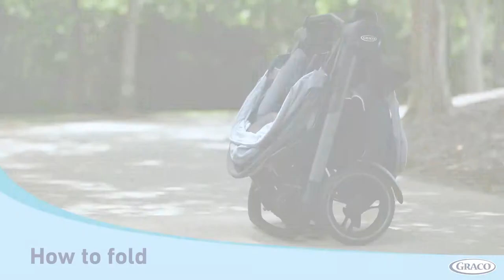How to Fold and Unfold the Graco® Modes™ Adventure Stroller Wagon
Learn how to fold and unfold the Graco® Modes™ Adventure Stroller Wagon for easier storage and transportation to go wherever the fun is. Watch this video for step-by-step instructions.